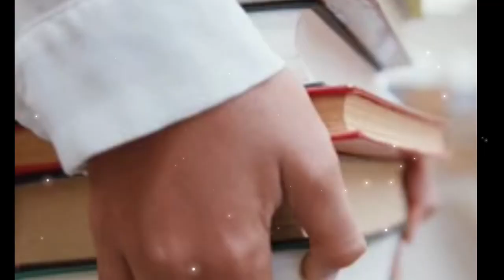डॉ. भीमराव अम्बेडकर का जीवनचरित /Biography of dr. bhimraav ambedkar/youtube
Dr. bhimraav ambedkar ke jivancharit , biography of dr bhimraav ambedkar, ambedkar ji ka jivanparichay, biography, jivanparichay, ambedkar ke baare me , Dr bhimraav ambedkar kaun the, ambedkar ke jivan ke baare me , bharat ke samvidhan kisne likha , samvidhan ke baare me ,